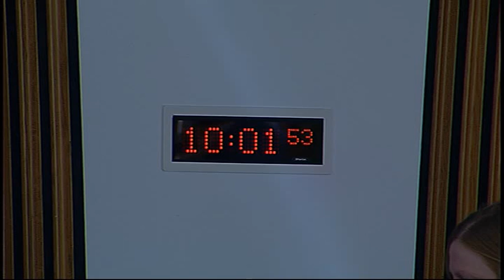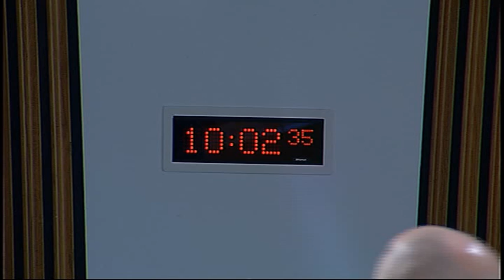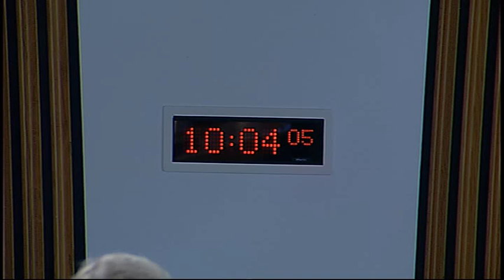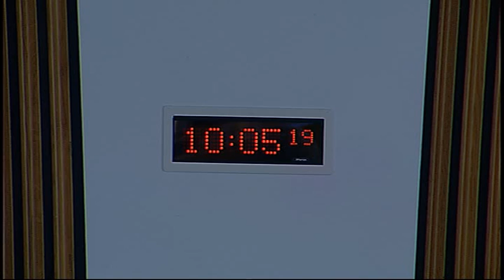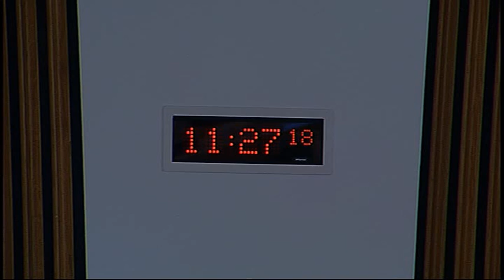Health and Sport Committee - Scottish Parliament: 15th September 2015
- Scottish Parliament Health and Sport Committee.  Agenda

1. Palliative Care: The Committee will take evidence on ‘International comparisons in palliative care provision: what can the indicators tell us?’ from—
Professor David Clark, Welcome Trust Investigator, School of Interdisciplinary Studies, University of Glasgow.

2. Health (Tobacco, Nicotine etc. and Care) (Scotland) Bill: The Committee will take evidence on the Bill at Stage 1 from—
Norman Provan, Associate Director, Royal College of Nursing Scotland;
Dave Watson, Head of Bargaining and Campaigns, Unison;
Councillor Peter Johnson, Health and Social Care Spokesperson, and Beth Hall, Policy Manager, Health and Social Care Team, COSLA;
Brenda Knox, Health Improvement Lead, NHS Ayrshire and Arran;
Sally Winning, Deputy Chair, BMA Scotland.

3. Health (Tobacco, Nicotine etc. and Care) (Scotland) Bill (in private): The Committee will consider the main themes arising from the oral evidence heard earlier in the meeting.

4. Carers (Scotland) Bill (in private): The Committee will consider a draft Stage 1 report.

5. Smoking Prohibition (Children in Motor Vehicles) (Scotland) Bill (in private): The Committee will consider a draft Stage 1 report.